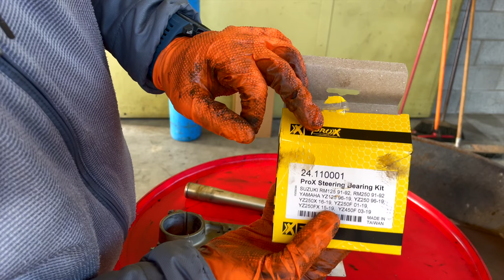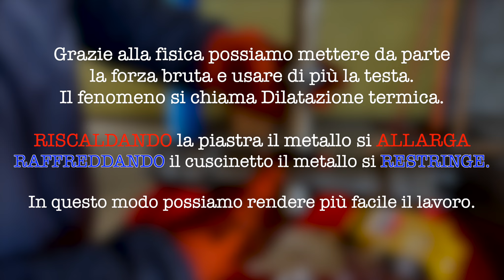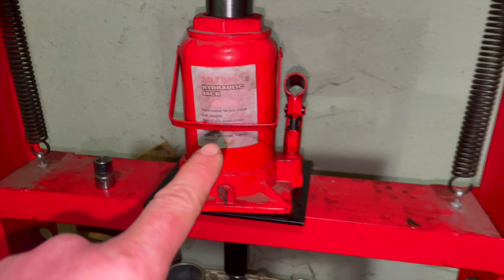Smontare e montare cuscinetti di sterzo fai da te.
Per avere anche voi il kit o altre soluzioni trovate tutte le info su
Video tecnico incentrato sullo stile tutorial e fai da te.
Come smontare e montare i cuscinetti di sterzo fai da te.

Mandaci la tua recensione e la pubblicheremo, le migliori riceveranno a casa un ringraziamento speciale e particolare.